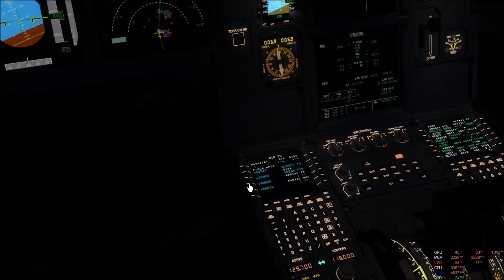Libre Ascenso P3D v4.1